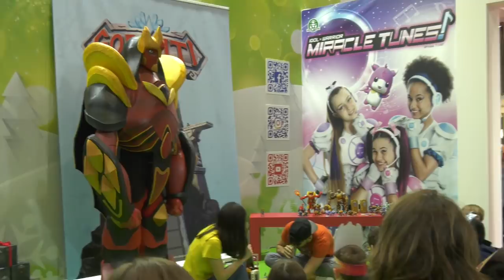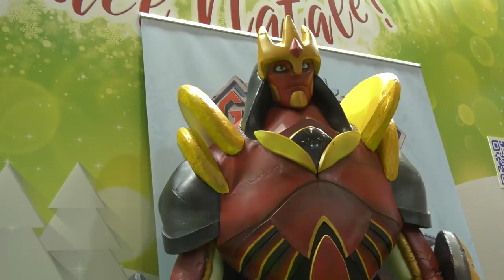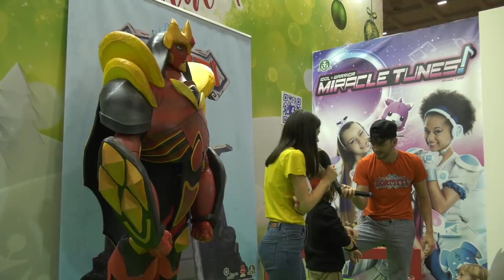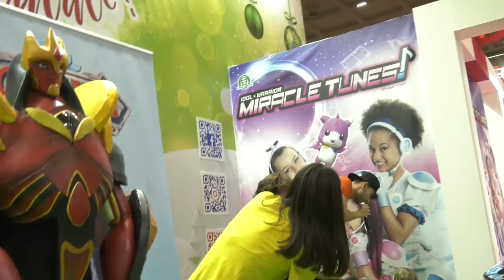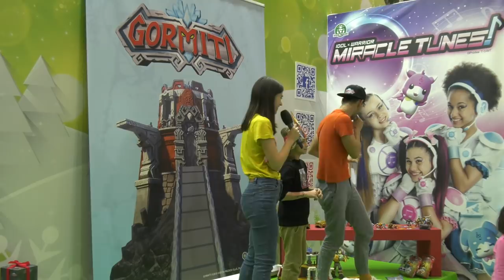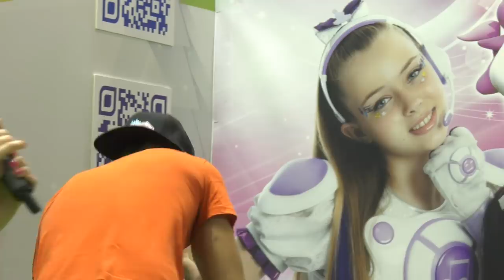Gormiti Show | Live stream: in diretta dallo stand di Giochi Preziosi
La giornata a G! come Giocare volge verso il termine! Jonny e Giada hanno salutato gli ultimi bimbi presenti all'interno dello stand di Giochi Preziosi e ci hanno raccontato le avventure vissute in questo appuntamento speciale che li ha visti protagonisti.